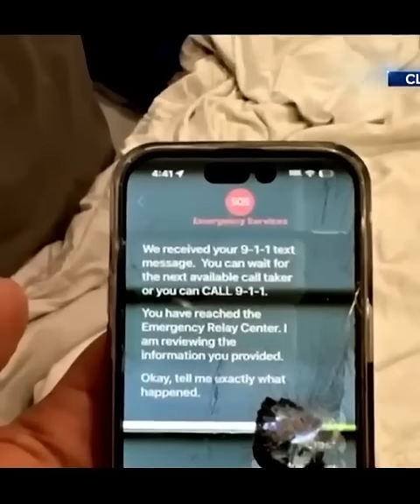iPhone's Crash Detection Alerts 911 After 1,000-Foot Plunge!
"This video documents a terrifying car crash where technology proved to be a lifesaver. A vehicle plunged 1,000 feet off the Angeles Crest Freeway in Altadena, sending two people to the hospital. But thanks to the Crash Detection feature on a passenger's iPhone, the California Highway Patrol was alerted immediately to the accident's location.

The video documents the emergency response from the Los Angeles County Fire Department and rescue teams, as well as providing a concise explanation of how this incredible iPhone feature works. It's a powerful look at how modern technology is helping to save lives."